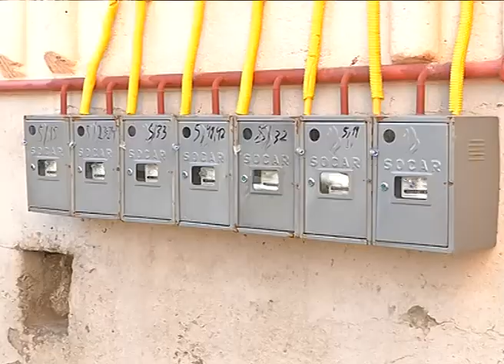ფოთში 120 დევნილი ოჯახის გაზიფიცირების სამუშაოები დასრულდა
საქართველოს ოკუპირებული ტერიტორიებიდან იძულებით გადაადგილებულ პირთა, განსახლებისა და ლტოლვილთა მინისტრი სოზარ სუბარი და ფოთის მერი ირაკლი კაკულია ფოთში, გორგასლისა და ტაბიძის ქუჩებზე მცხოვრებ დევნილ ოჯახებს შეხვდნენ და გაზიფიცირების სამუშაოები მოინახულეს.